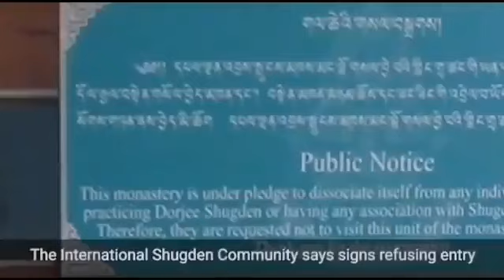Dalai Lama - Religious Oppression, Human Rights Abuses, Persecution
The hidden side of the Dalai Lama, the side the U.S./Western media tries to bury.